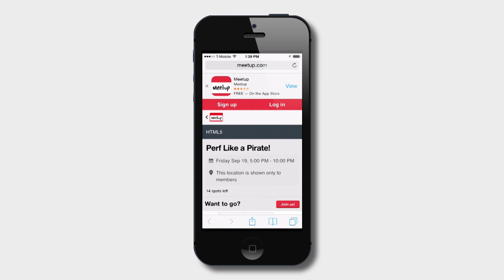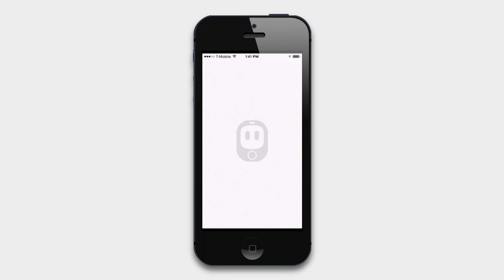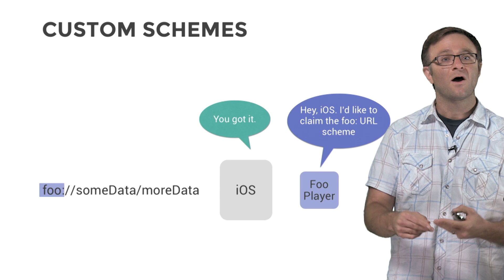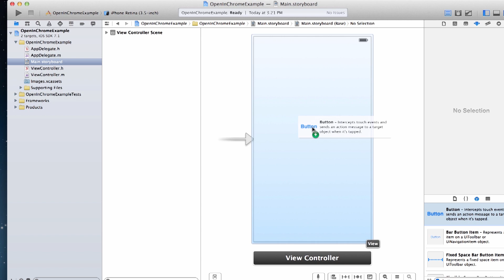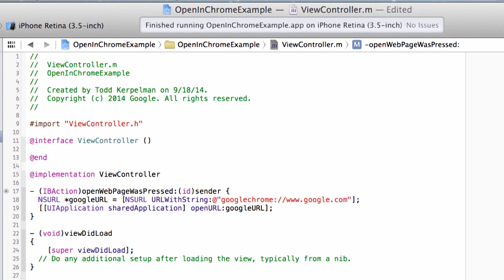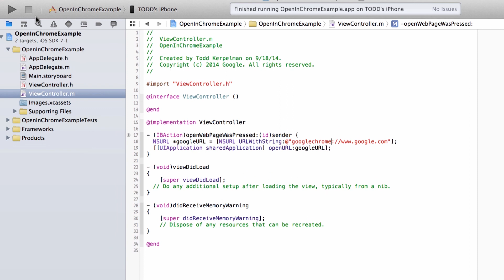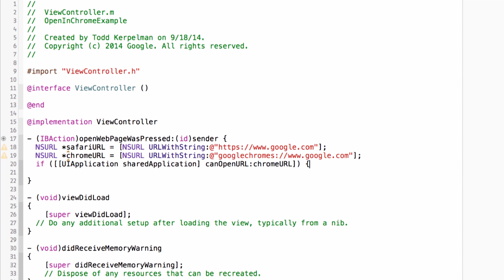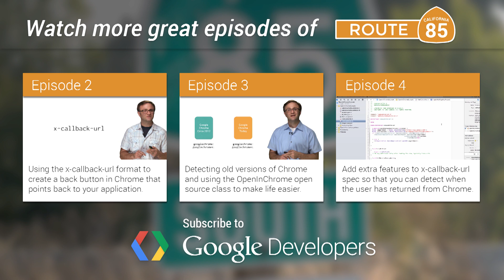OpenInChrome on iOS, Part 1(Route 85)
Learn how to open a web link in Chrome on iOS! Follow along with this series of screencasts, where we  explain how URL schemes work and demonstrate how iOS uses them to open up specific applications. Then, you create your own app to open up a web page in both Safari and Chrome.